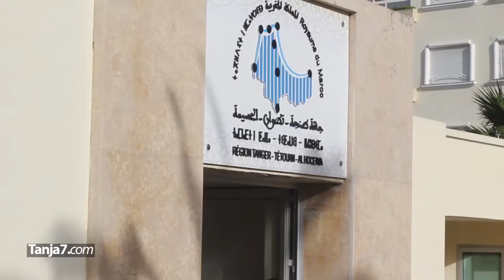محاولة إفشال دورة مجلس جماعة طنجة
كادت المعارضة في مجلس جماعة طنجة تطيح بالدورة الاستثنائية المنعقدة يوم الخميس 13 دجنبر الحالي، بعدما اختاروا المقاطعة والتغيب عن حضور الجلسة.